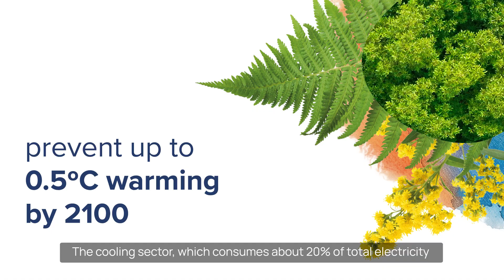World Ozone Day 2024 Campaign Video (EN)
The Montreal Protocol is rightly hailed as a multilateralism success story. It united the world to phase out ozone-depleting substances putting the ozone layer on the path to recovery and protecting all life on Earth. On this World Ozone Day, we also celebrate its climate action.
Phasing out ozone-depleting substances has proven to be a powerful tool for climate action that has helped slow global warming, for example, postponing the first ice-free Arctic summer by up to 15 years.